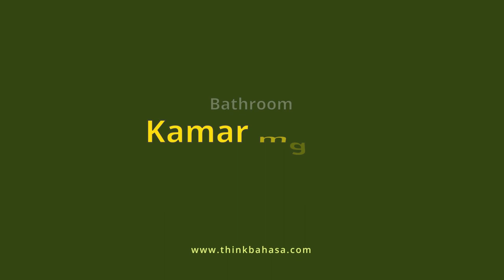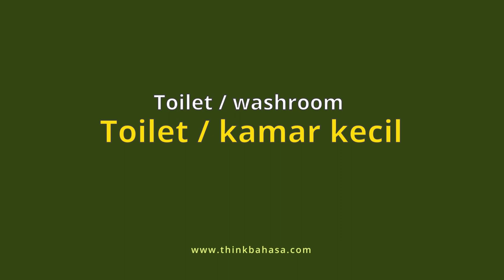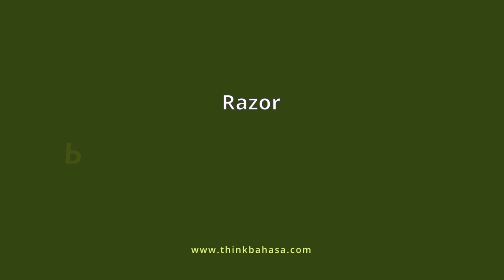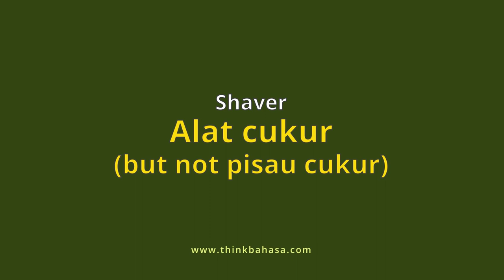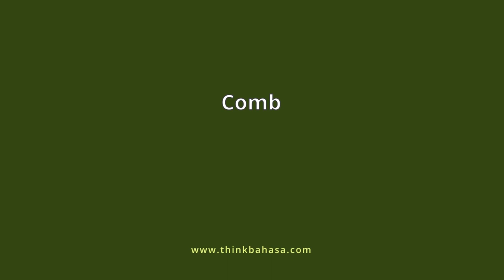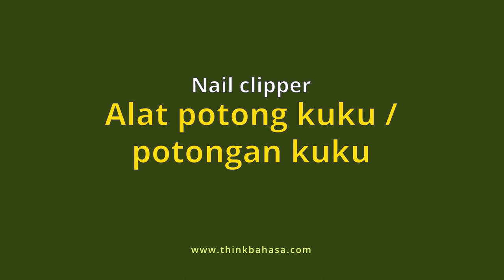Learn Indonesian : Toiletries (Perlengkapan Mandi)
Learn Indonesian Vocabulary